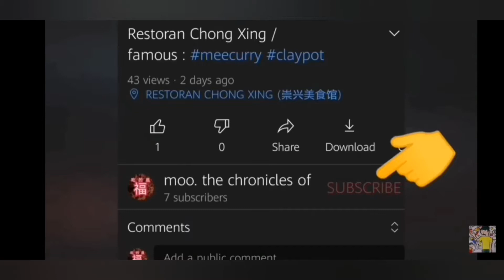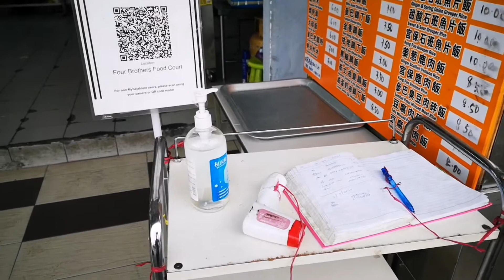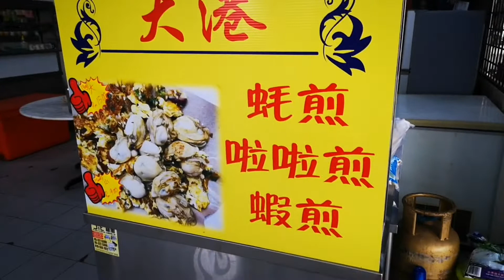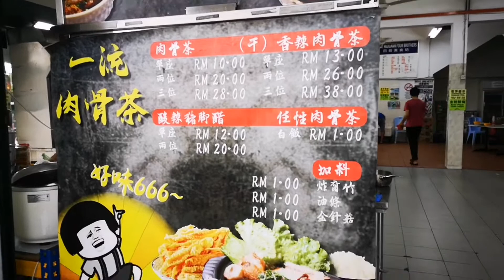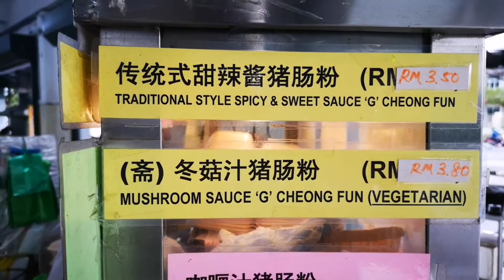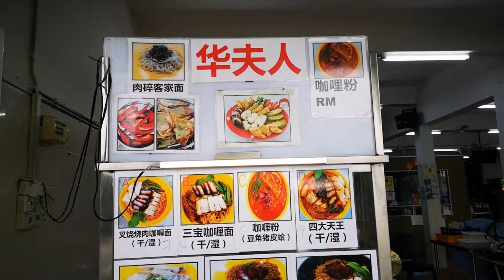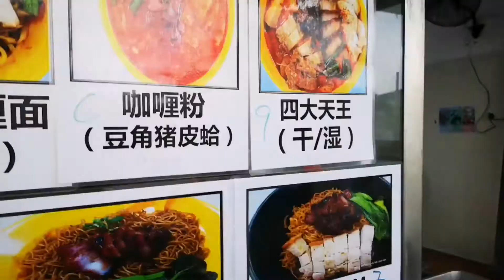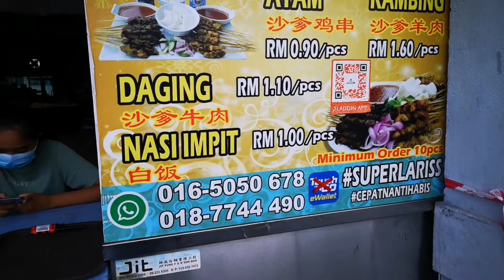四哥美食坊 PUSAT MAKANAN FOUR BROTHERS